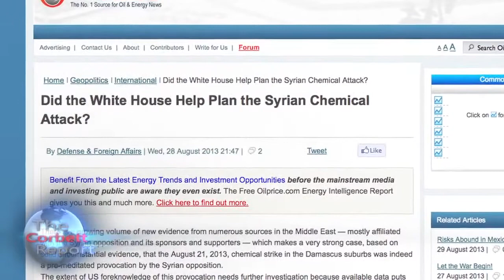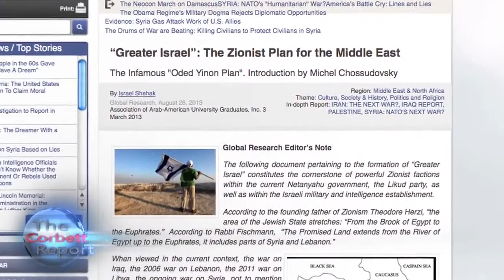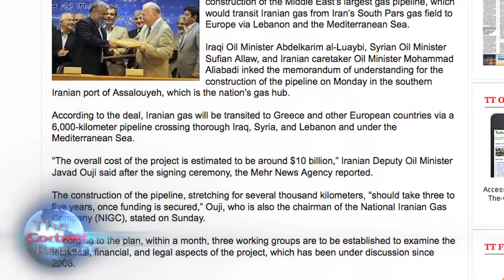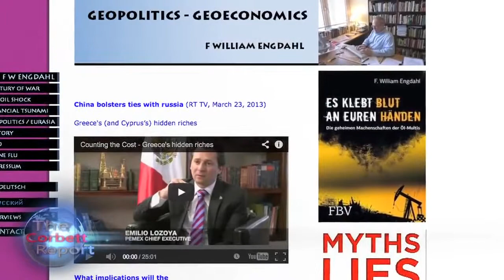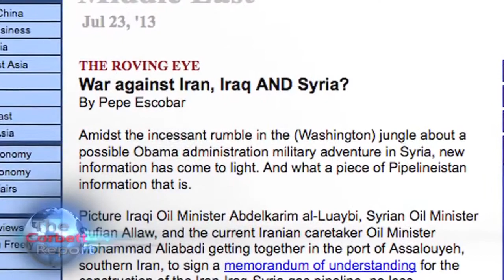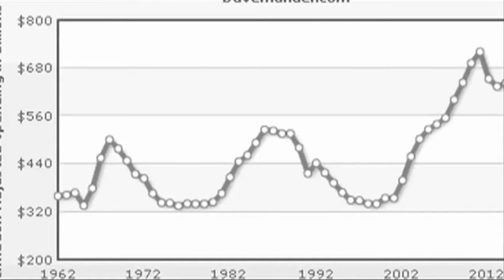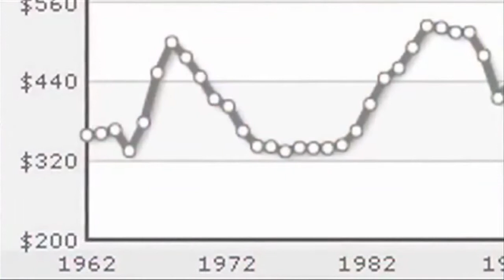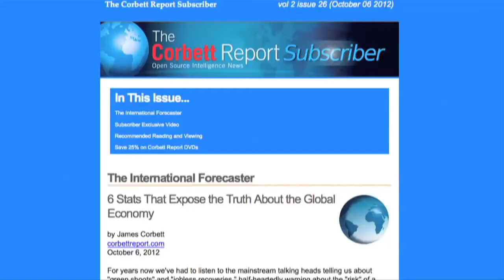Who Is Really Behind the Syrian War?